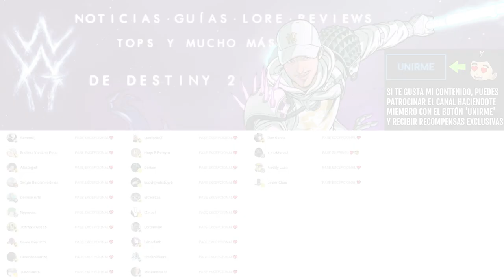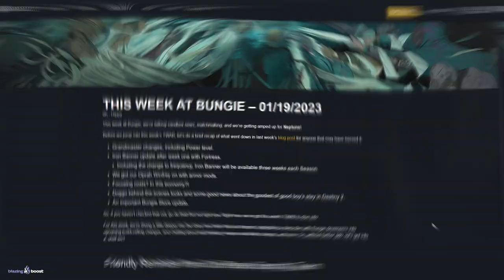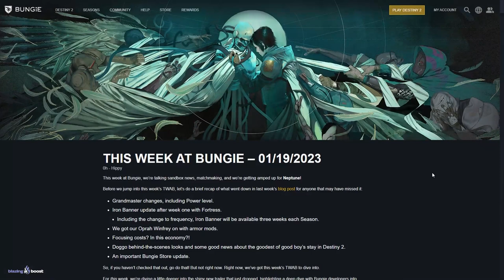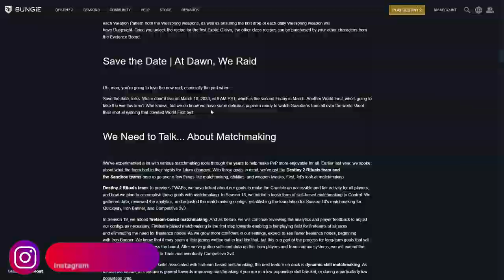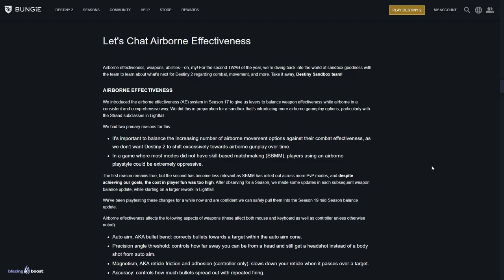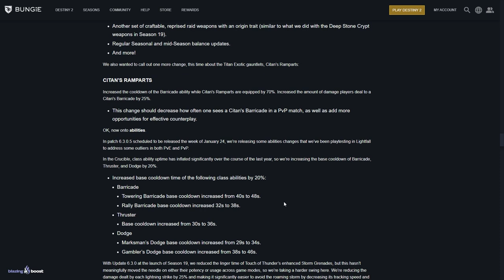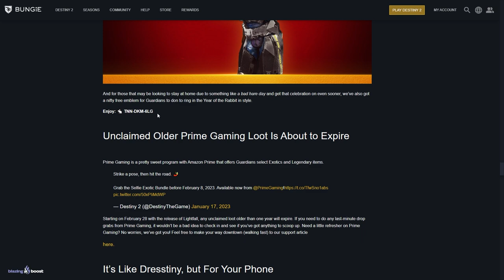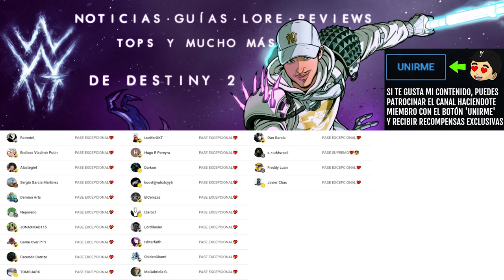LA COMUNIDAD LLORA de ALEGRÍA! 8 AÑOS ESPERANDO ESTO! (Gran Update la Semana que Viene) | Destiny 2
POR FIN! LLEVAMOS 8 AÑOS ESPERANDO ESTO! (Gran Actualización la Semana que Viene) | Destiny 2

✨¡SÍGUEME!

⏰MARCAS DE TIEMPO:
0:00 Intro
0:42 Esta Semana En Bungie
11:47 Outro

💠💻MI PC:
• CPU: AMD Ryzen 7 5800X 3.8 GHz 8-Core Processor
• GPU/ Gráfica: Gigabyte GeForce RTX 3060 12 GB
• PLACA BASE: Asus ROG STRIX B550-F GAMING (WI-FI) ATX AM4
• CPU Cooler: Corsair H100i RGB PLATINUM 75 CFM
• Memoria RAM: Corsair Vengeance RGB Pro 32 GB DDR4-3200 CL16
• ALMACENAMIENTO: Samsung 970 Evo Plus 1 TB M.2-2280 NVME
• TORRE: Corsair iCUE 465X RGB ATX
• FUENTE: Corsair 850 W
• Monitor: MSI Optix G241 23.8" 1920x1080 144 Hz